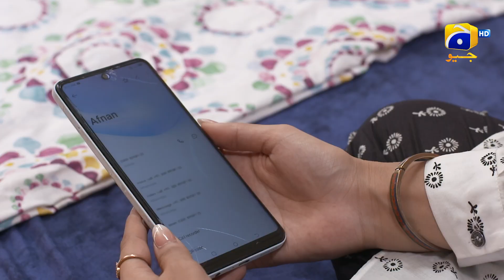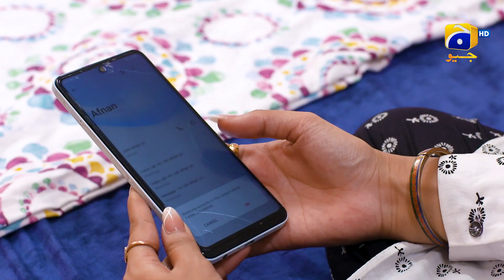Baylagaam Episode 24 | 𝐁𝐞𝐬𝐭 𝐌𝐨𝐦𝐞𝐧𝐭 𝟎𝟏 | Ali Abbas - Laiba Khan - Haroon Shahid | HAR PAL GEO